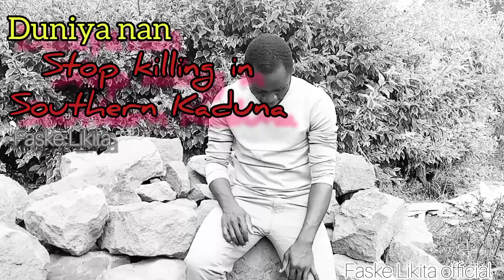mutuwa tana koina a Duniya (official music video)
Sourthern Kaduna preffers stingy presindent than a generous president who is?
Mutua tana koina.
Nigerians labor Party don't skip this video: Peter Obi must be. we need ✓Kaduna